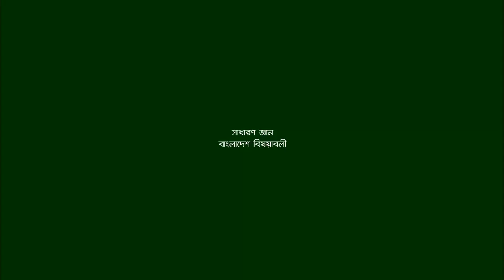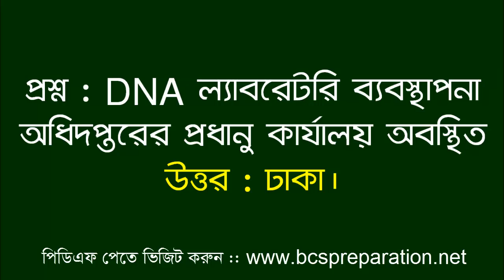Jamal Hirthe | primary teacher exam general knowledge bangladesh affairs